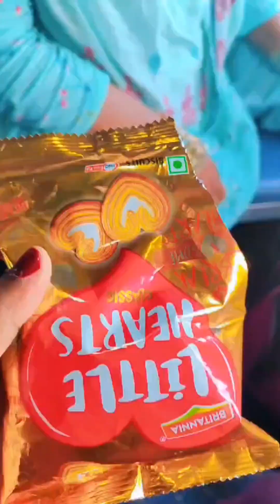Aj mai apni best frnd ke ghr pe jari hu😊